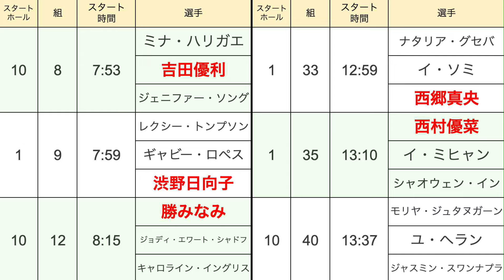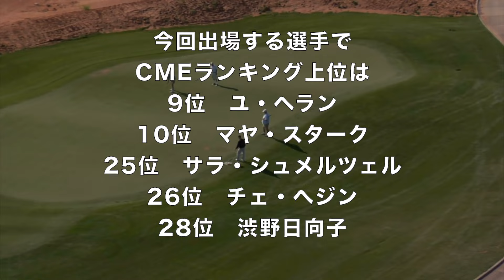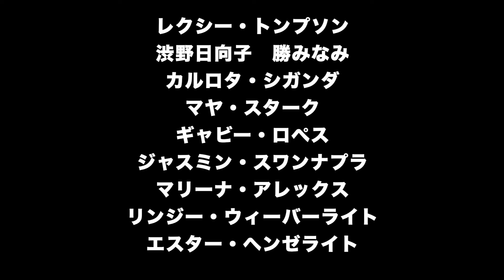渋野日向子優勝のチャンスその理由は？【米女子ゴルフツアー第19戦】Danaオープン初日の組合せとAIの優勝予想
⭐️男女の全英オープンが見れるのはU-NEXTのみ